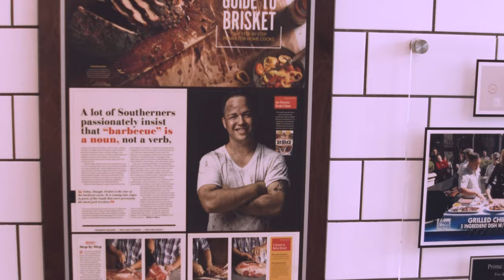Pitmaster Profile: Christopher Prieto - Pinehurst Barbecue Festival, Sept. 3-5, 2021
The Pinehurst Barbecue Festival, presented by Pinehurst Resort, U.S. Foods and Business NC Magazine, will be a “Celebration of Taste and Tradition,” offering a unique collection of special events, vendor samplings and displays, live music, grilling classes and fun for the entire family to enjoy. In addition to the best Eastern and Western North Carolina-style barbecue, this event will highlight several of the state’s finest craft breweries throughout the weekend, including Pinehurst Brewing Company. Vendors during the festival will include barbecue grill companies and suppliers, along with BBQ sauces and rubs. Musical entertainment will be provided throughout the festival. An all-star lineup of renowned and prestigious North Carolina pitmasters will be in attendance including Ed Mitchell and Christopher Prieto, both of whom have appeared on Food Network shows.